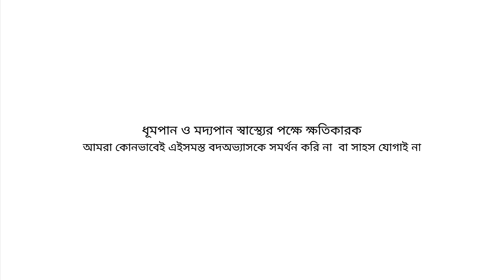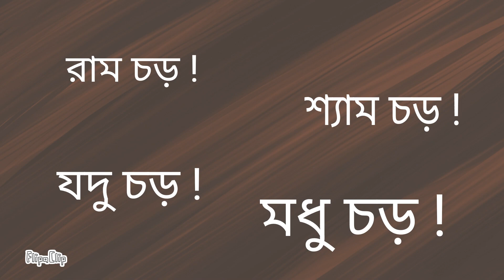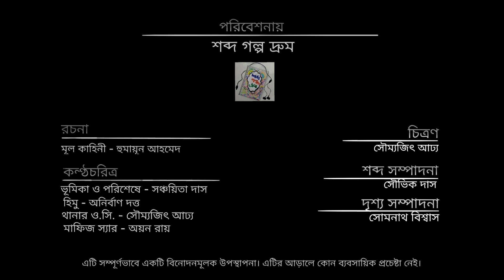Mayurakshi (Part 2) - Audio-play of the book by Humayun Ahmed I ময়ূরাক্ষী I হুমায়ূন আহমেদ I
Presenting the Second Part of our story read-out of Mayurakshi by Humayun Ahamed . Hope it will touch your Heart .Next Part of the story read out is coming by next week .

Credits:
Main Story: Dr. Humayun Ahmed
Introduction & End Note : Sanchayita Das

Vocal:-
Anirban Dutta as HIMU
Soumyajit Adhya as O.C. of Ramana Thana
Ayan Ray as MAFIZ SIR

Visual: Soumyajit Adhya (@adhyasoumyajit)

Sound MIxing & Mastering: Souvik Das

Video Editing: Somenath Biswas